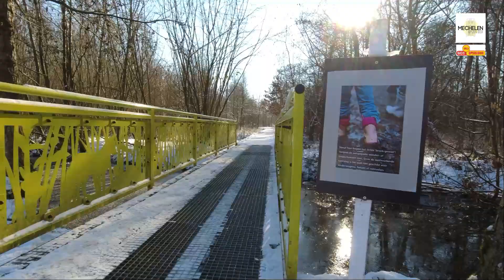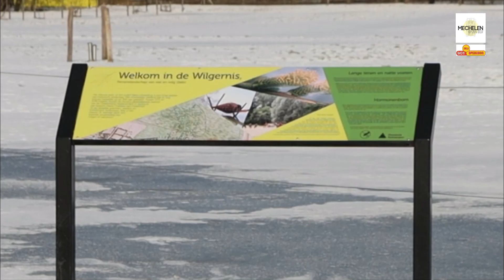WINTER 2021 | VRIJBROEKPARK IN DE SNEEUW | MECHELEN OP ZIJN BEST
WINTER 2021 IN HET VRIJBROEKPARK MECHELEN. In tijden van opwarming van het klimaat hadden we helemaal niet verwacht dat februari nog zo'n barre koude wintermaand zou worden. Sneeuw, ijs en noordoostenwind, dat zijn we niet meer gewoon. In navolging van vlog 212 waar winterbeelden uit het stadscentrum van Mechelen de hotspot waren, trok ik voor vlog 213 naar het Provinciaal Groendomein Vrijbroekpark.

Wil je nog meer bezienswaardigheden ontdekken in België en Nederland, dan kan ik u onderstaande youtube kanalen aanbevelen :

Mijn vlogs film ik met onderstaand foto en filmmateriaal.
Camera :
- Canon 750D
- Canon RP
- DJI Osmo Action
Microfoons :
- Tascam DR-05
- Boya BY-MM1
Verlichting :

Wanneer er tijd rest dan probeer ik de vlogs te ondertitelen
Ondertiteling : Nederlands - Engels - Frans - Spaans - Duits